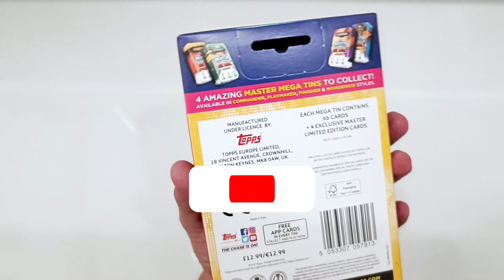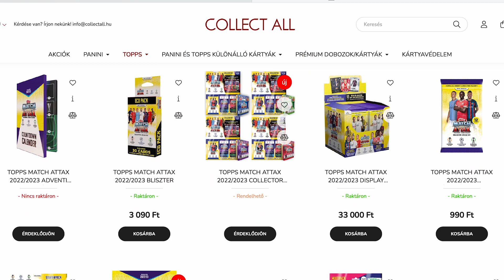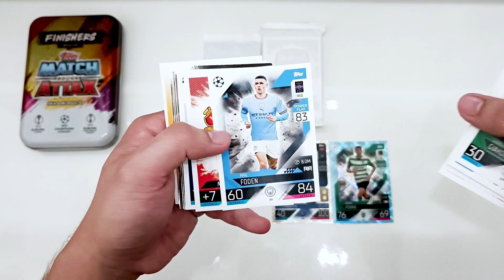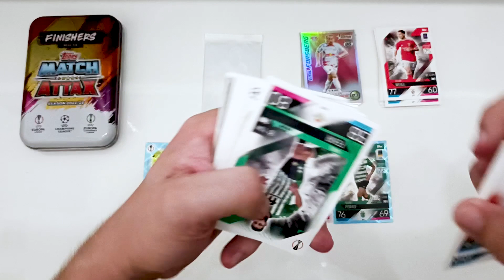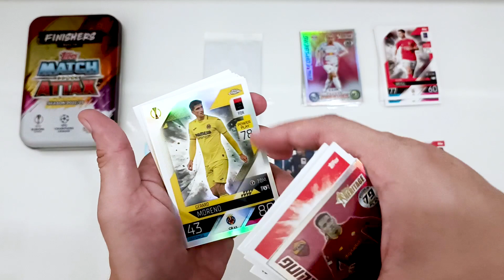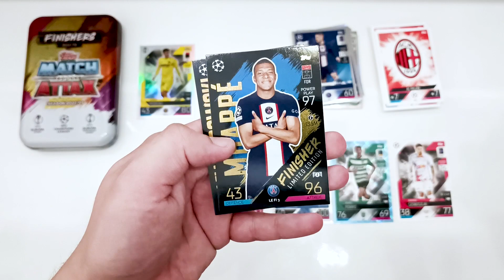TOPPS CHROME KÁRTYA! I FINISHERS NAGY FÉMDOBOZ! I Topps Match Attax 2022/2023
A mai videóban megnézzük a harmadik nagy fémdobozt is a szériából! Most a Finisherst bontom ki, Benzema és Lewandowski exkluzív kártyával többek között!

Elérhetőség:
📸: @sport.cards.hungary (Instagram)